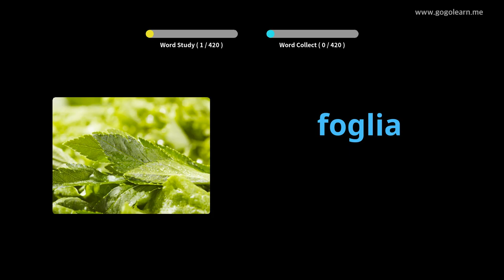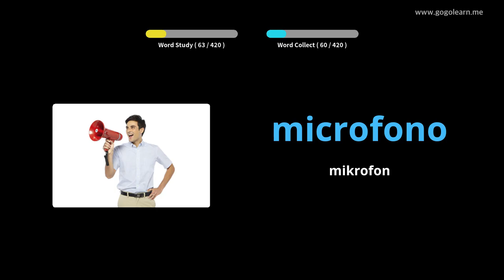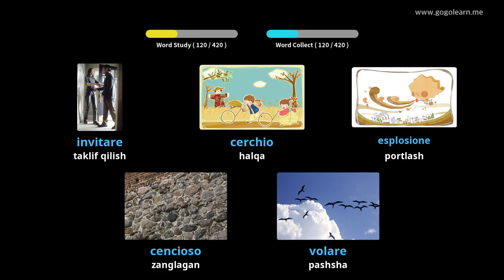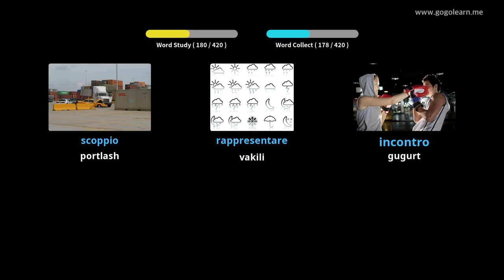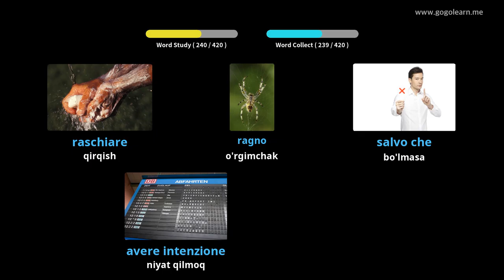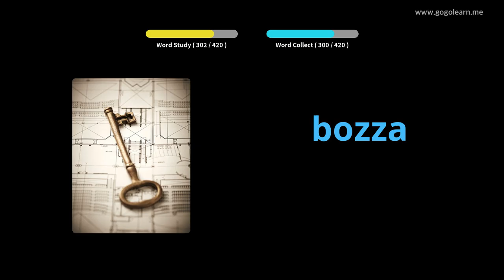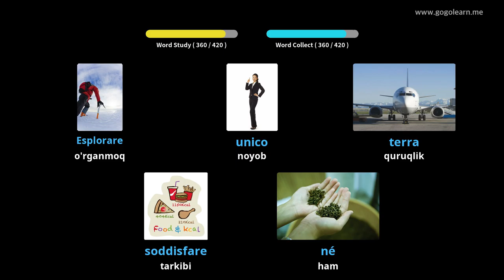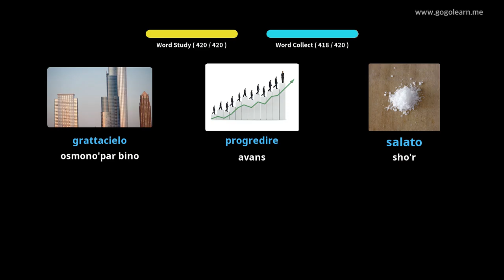Italiya 3-sonli lug'at maktabi | Golearn